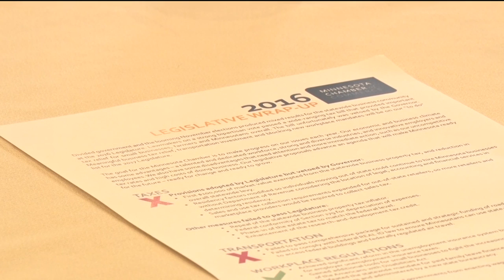The Minnesota Chamber of Commerce Made Stopped in the Brainerd Lakes Area for the Summer Long Tour